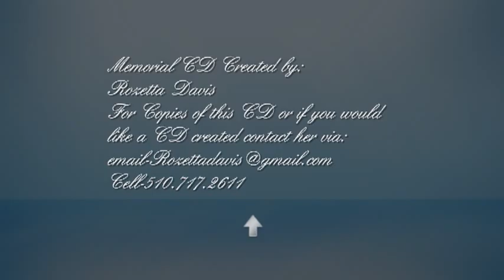VTS 01 0